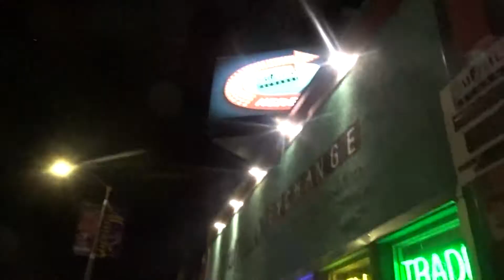USC Audition Vlog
"we've got the Golden Plates"

This weekend I had the opportunity to fly out to LA for an audition for USC Glorya Kaufman School of Dance and the whole experience was phenomenal!!